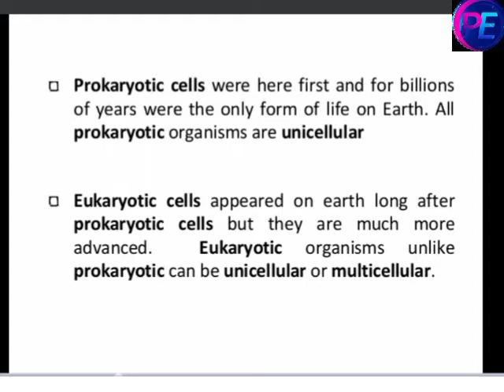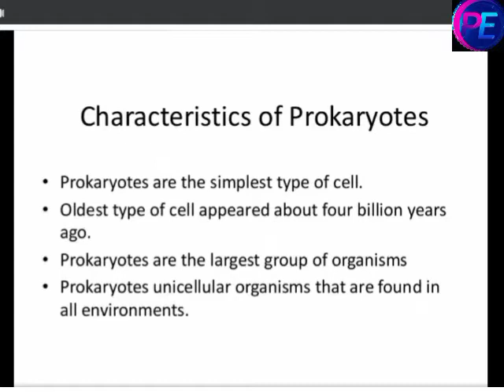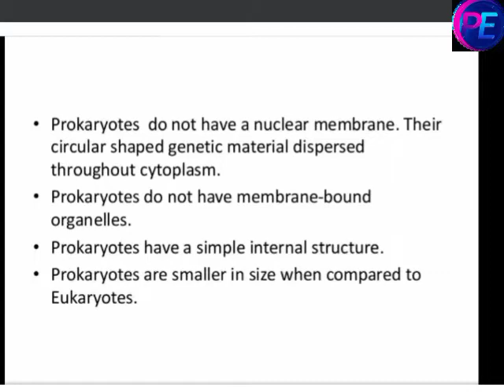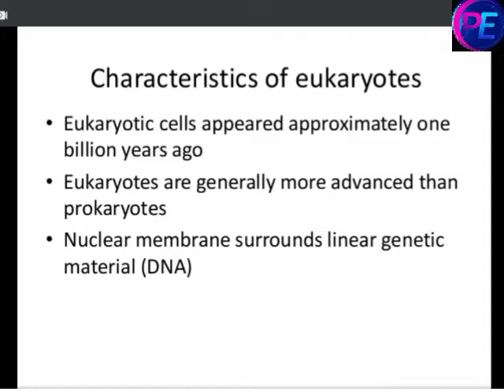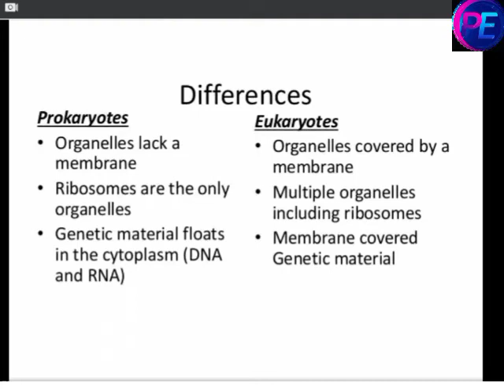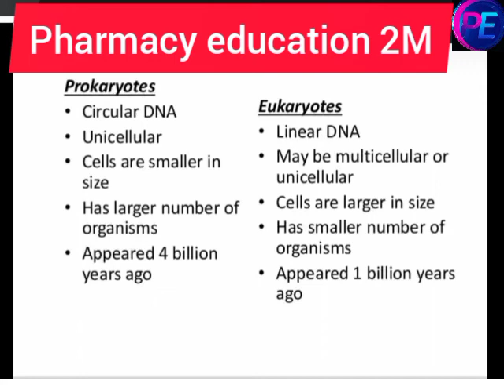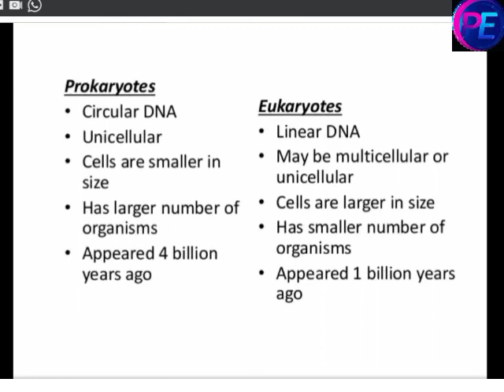b_pharmacy 3rd sem pharmaceutical_microbiology what is prokaryotic and eukaryotic cells in hindi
b pharmacy 3rd sem microbiology

b pharmacy 3rd sem pharmaceutical microbiology

what is the difference between prokaryotic and eukaryotic cells in hindi

microbiology b pharmacy 3rd sem

microbiology b pharm 3rd semester unit 1

prokaryotic and eukaryotic cells differences

prokaryotic and eukaryotic cells in hindi

difference between prokaryotic and eukaryotic cells

Hashtage -